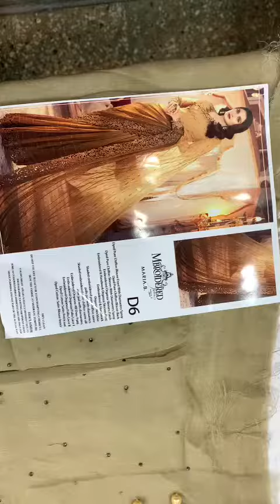*MARIA B MBROIDERED - CHOCOLATE CAPPUCCINO ( BD-2306 )*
*MARIA.B LUXURY SARI 🥻 COLLECTION D6* DYED CHIFFON BLOUSE FRONT WITH DIAMANTES SPRAY. DYED CHIFFON BLOUSE BACK. DYED CHIFFON SLEEVES WITH DIAMANTES SPRAY. EMBROIDERED ORGANZA SLEEVES PATCH. EMBROIDERED AND HANDEMBELLISHED ORGANZA SLEEVES PATTI. EMBROIDERED AND HANDMADE ORGANZA NECKLINE. SHAHDED EMBROIDERED CHIFFON SAREE PALLU JAAL WITH DIAMANTES. EMBROIDERED ORGANZA ALL OVER PATTI. EMBROIDERED ORGANZA PALLU LACE. DYED PETTI COAT. DYED BLOUSE INNER. COMPLETE SAREE.